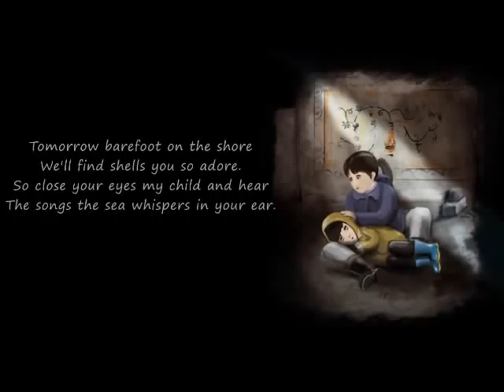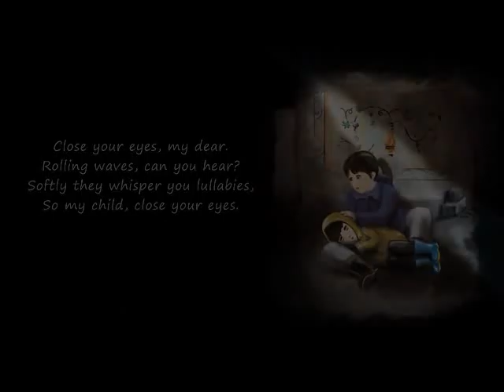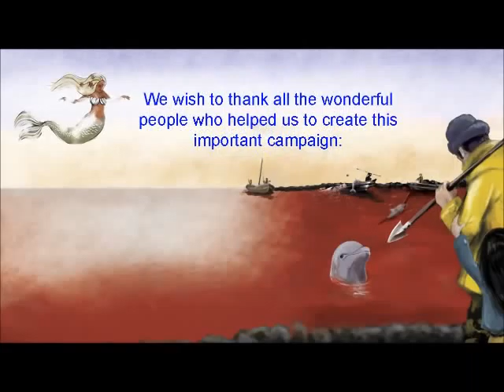The Mermaid and the Dolphins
This story is part of an international campaign to stop the slaughter of marine mammals. Told by a fisherman's daughter, it details the transformation of awakening to the beauty of life around us and illustrates the resounding impact that our individual choices can make.